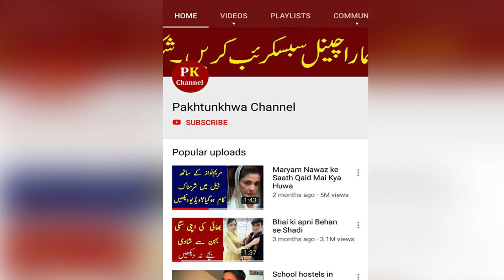Prime minister Blessed with Baby Girl Good NEws